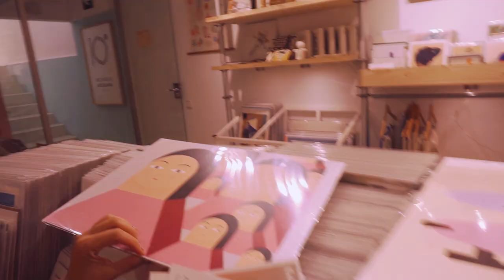Riso print in Barcelona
We have some riso prints at Miscelanea gallery in Raval, Barcelona.

Uinverso Expandido

Video by Nadiuska 🦕